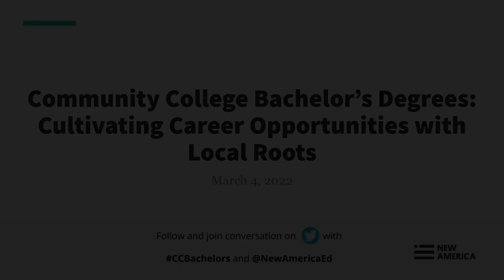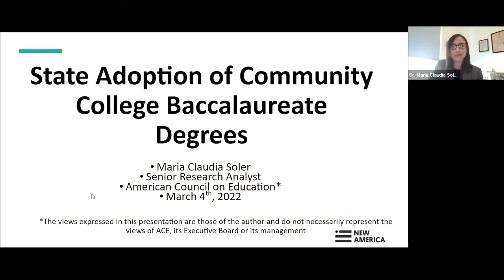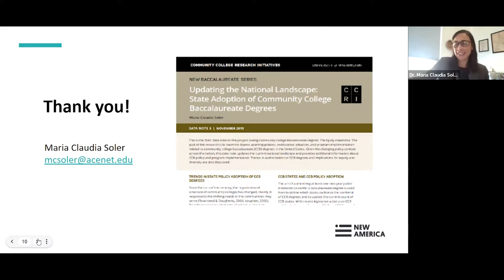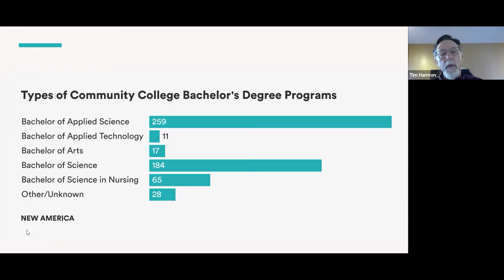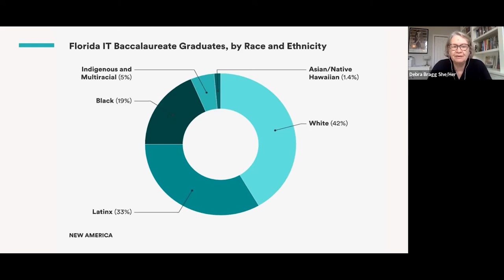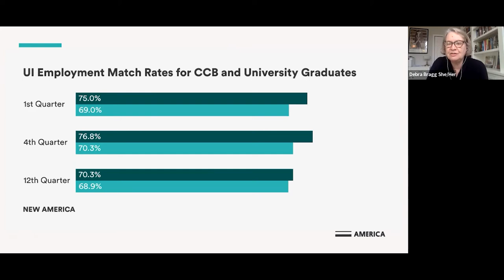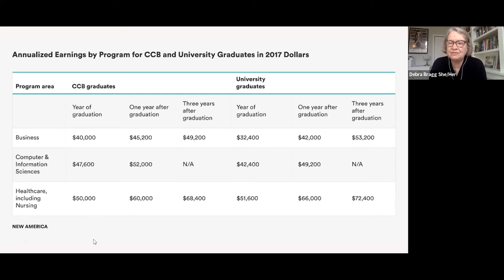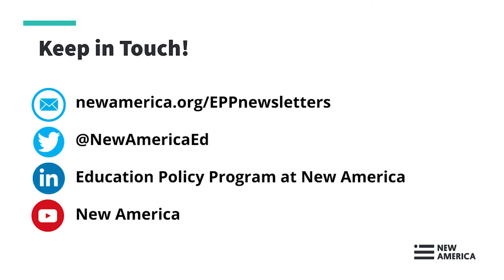Community College Bachelor’s Degrees: Cultivating Career Opportunities with Local Roots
Currently, half of U.S. states—25 states—authorize at least some community colleges to offer bachelor’s degree programs, and that number is growing. But why does this matter? Because these career-oriented programs are providing access to bachelor’s degrees and the economic opportunities that come with them in rural and urban communities across the country. Colleges develop these programs in response to local labor market demand, meaning community college bachelor’s programs (CCBs) are often on the cutting edge of growing careers.

In conjunction with EdScoop’s IT Modernization Week, we invite you to join the Center on Education & Labor at New America  for a discussion on where and how CCB programs are connecting students to opportunity. We’ll cover the basics of where these programs are available, the most common majors, equity implications of CCBs and more.

The Growing State CCB Policy Landscape

Dr. Maria Claudia Soler, @MariaCSoler
American Council on Education

Mapping Current CCB Colleges and Programs

Tim Harmon
Workforce Enterprise Services, Inc.

CCB Enrollment and Outcomes

Dr. Debra Bragg, @ddbragg
Bragg & Associates, Inc.

CCB Implications for Equity, Access, and Success

Ivy Love, @IvyRuthL
Center on Education & Labor at New America